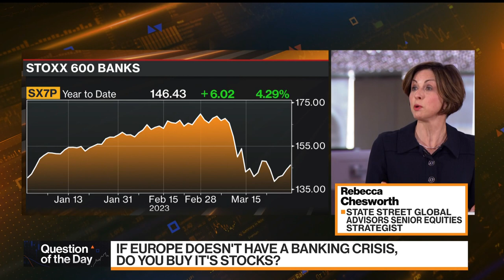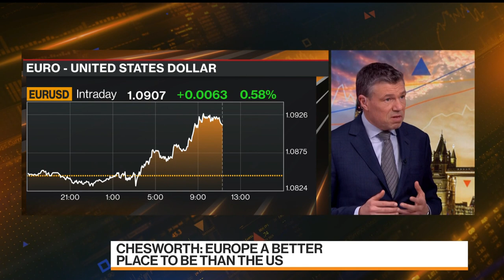Where to invest: Europe or US?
Rebecca Chesworth, State Street Global Advisors vice president of Exchange Traded Funds, talks about the impact of the banking crisis on the US and Europe and she says Europe is a better place to invest compared to the US for now. She's on "Bloomberg Markets: European Close."